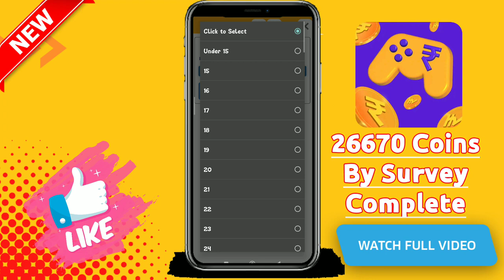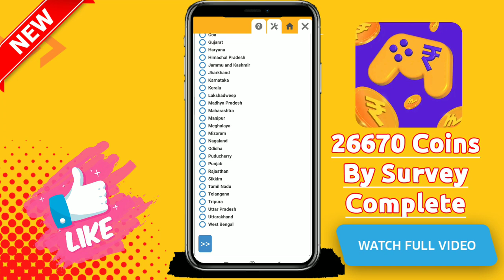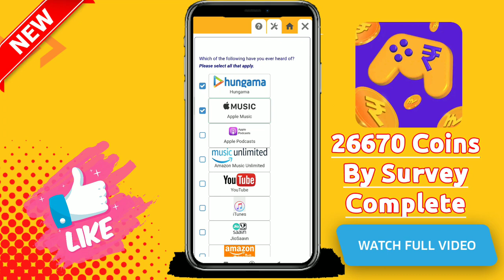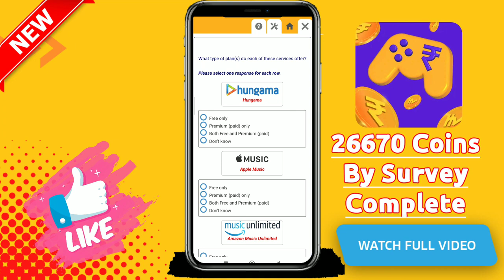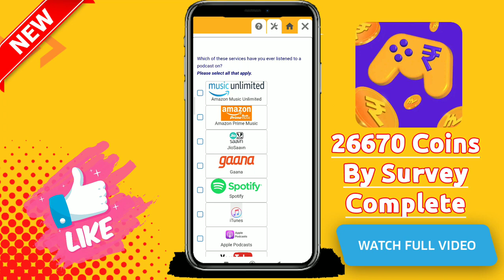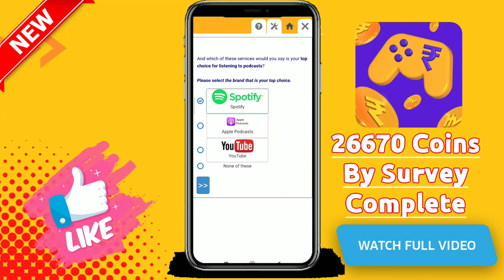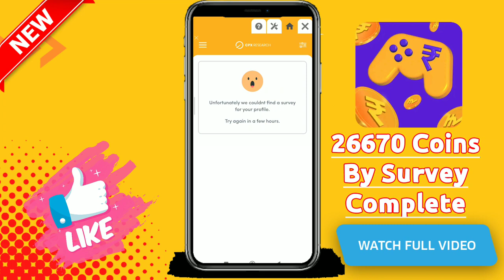mGamer Survey Complete Trick 2024 | How To complete survey in mGamer app Survey Kaise Complete Kare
➡️ Input My Code And Get 350 Coins Instant 👇👇

✓Refferal Code - eEa3ZKv6M9 ✓

✓Refferal Code - eEa3ZKv6M9 ✓

✓Refferal Code - eEa3ZKv6M9 ✓

🥰 MGamer Coin Trick 2022 :-

Topic Cover :-
mgamer task complete
mgamer task complete kaise kare
mgamer survey complete trick 2024
mgamer survey complete